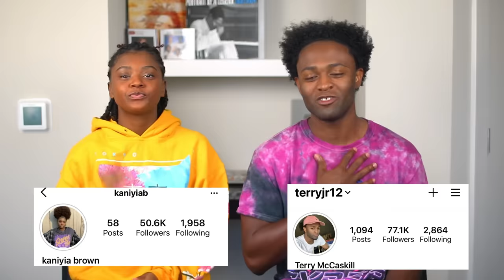BRAZIL🇧🇷 HER VOICE WAS SENT FROM HEAVEN😱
Camera
: Canon T6iLens